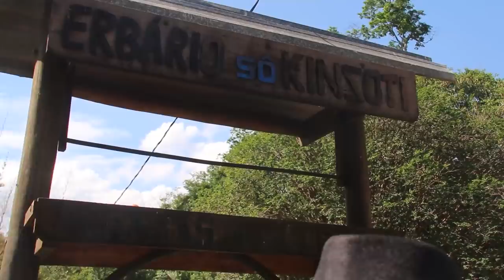AS PLANTAS DO CELSO - CASSIA MG - PARCERIA DE CANAIS